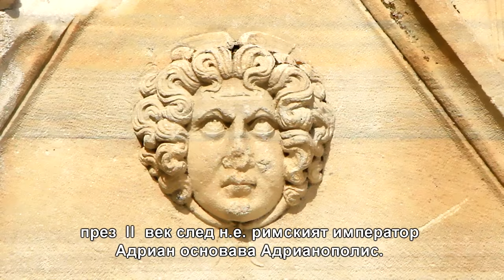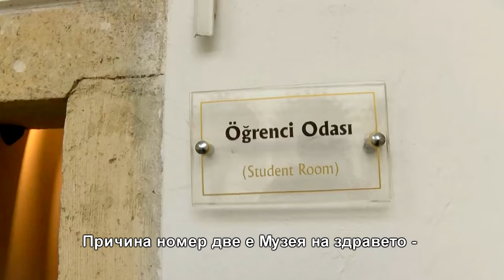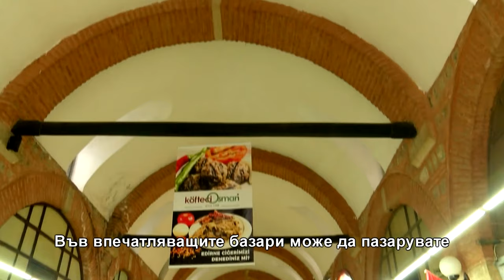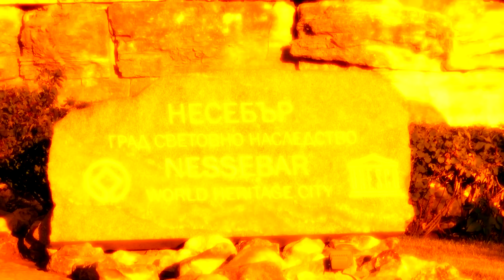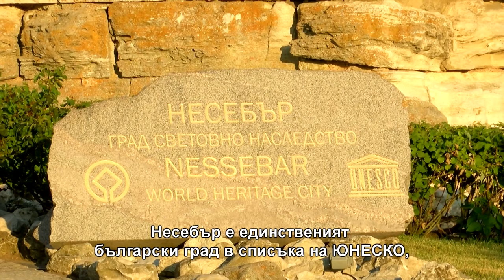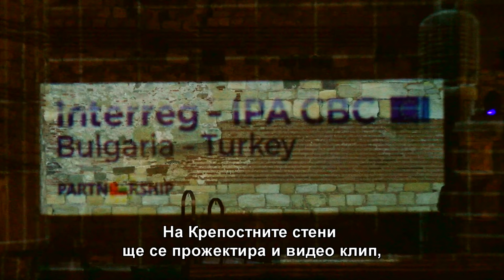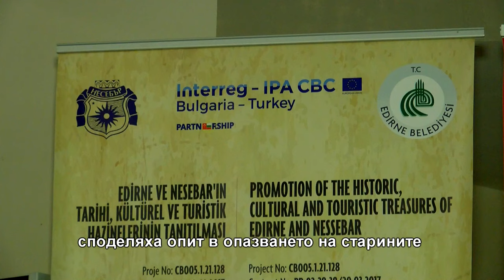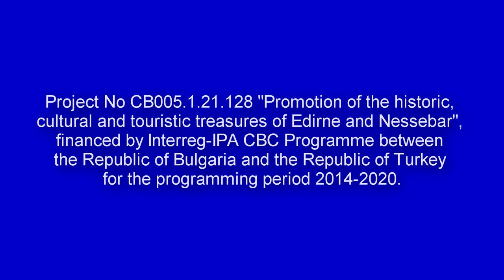"Historic, cultural and natural treasures of Edirne and Nessebar", Bulgarian version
The promotional video clip is produced under the project "Promotion of Historic, Cultural and Touristic Treasures of Edirne and Nessebar", CB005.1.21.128